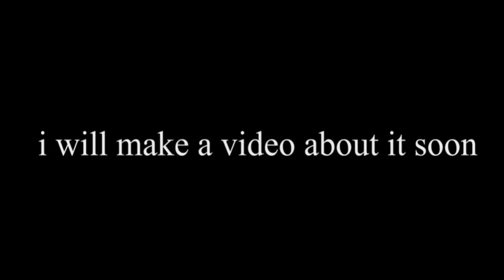YOOO no YSAAAAA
msuccococococcoocococ laos also* yeah

also thumbnail is cursed lamo